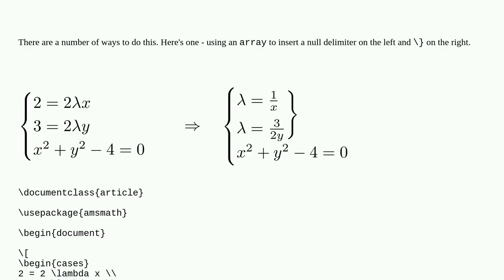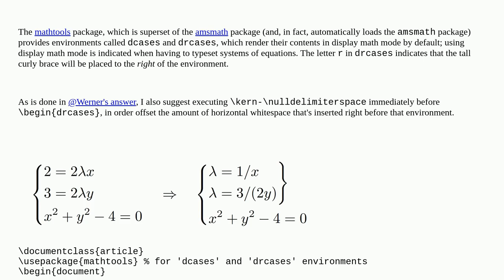How to combine two lines into one line using closing brackets in a case environment with 3 lines?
A special thanks goes out to the community

  mathtools cases brackets